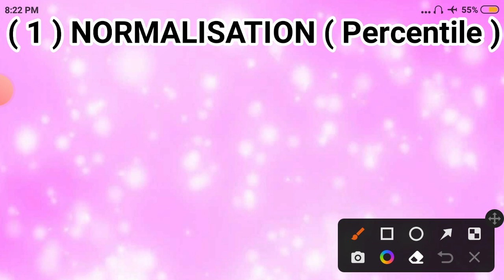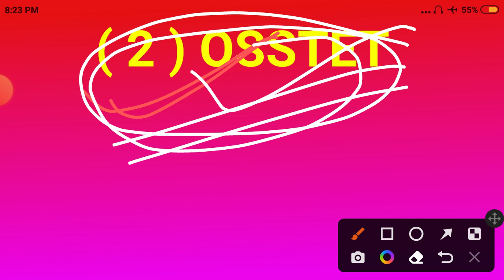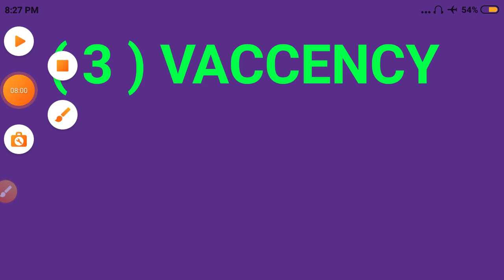CHT EXAM - 2022 RESULT | ତିନୋଟି କାରଣ ଆଣିପାରେ ସମସ୍ୟା । ବହୁତୁ ପିଲା ଚାକିରିରୁ ବଞ୍ଚିତ ହୋଇପାରନ୍ତି । # Cht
ତିନୋଟି କାରଣ ଆଣିପାରେ ସମସ୍ୟା । ତିନୋଟି କାରଣ ପାଈଁ ବହୁତୁ ପିଲା ଚାକିରିରୁ ବଞ୍ଚିତ ହୋଇ ପାରନ୍ତି ।CHT EXAM - 2022 EXAM CUT OFF |